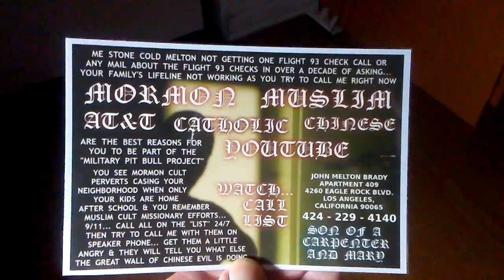PB... PARABLE BITE... A KENNEDY & THE COMMONERS' EASILY DOCUMENTED HIJACKED LIFELINES.